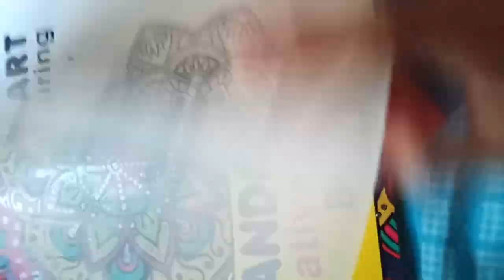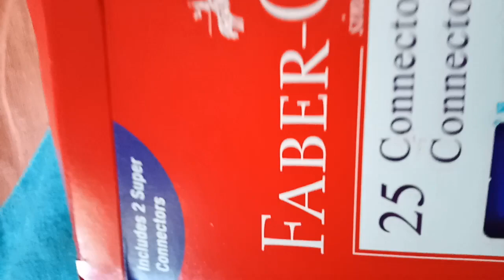Faber Castle Connector Sketch pen